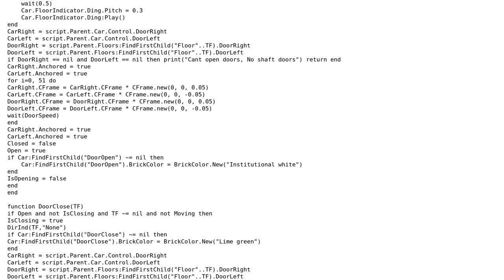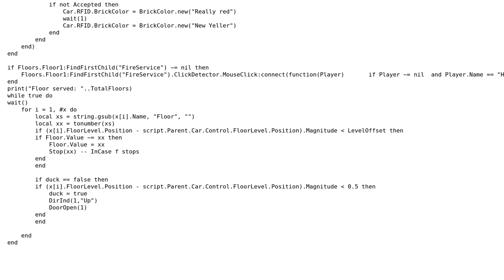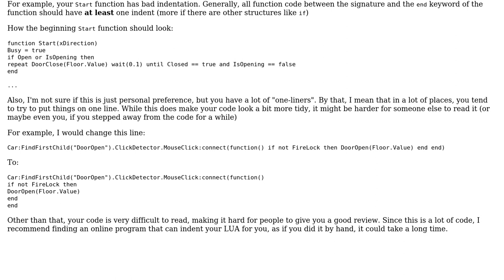Code Review: Elevator code for a game called ROBLOX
With thanks & praise to God, and with thanks to the many people who have made this project possible! | Content (except music & images) licensed under CC BY-SA | Music | Images & others | With thanks to user SirPython user Jamal user 6623575 and the Stack Exchange Network Trademarks are property of their respective owners. You are responsible for your own actions.